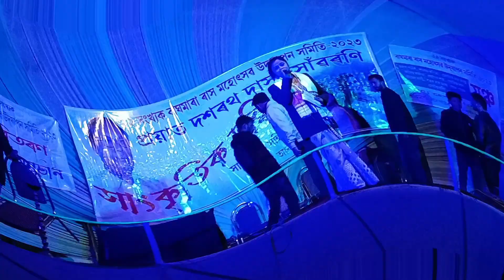তিতা আলু দমৰ সোৱাদ পাবলৈ কাৰ হাতৰ পৰশ লাগিব, ক'লে ৰূপাংকৃতা বায়ে # Rupankrita and Alankrita #